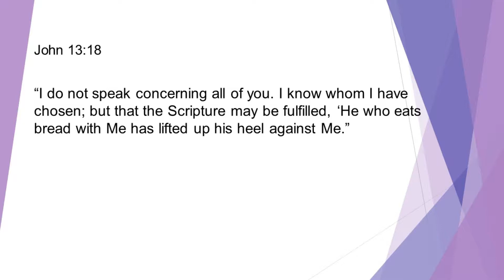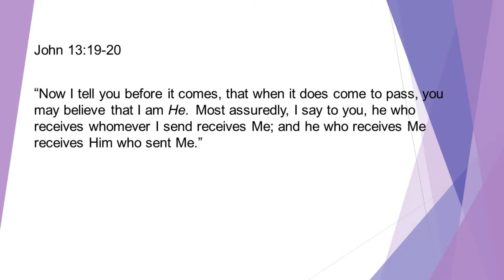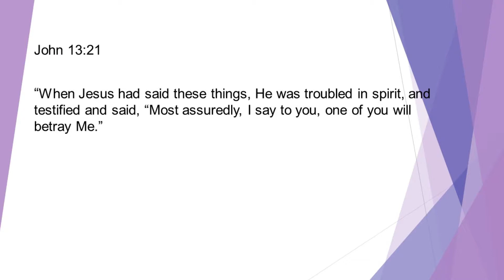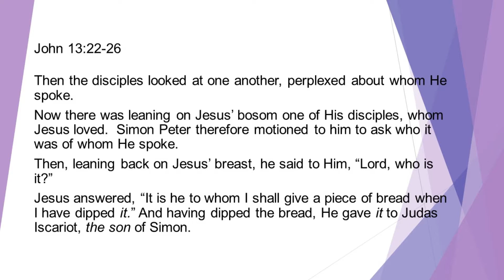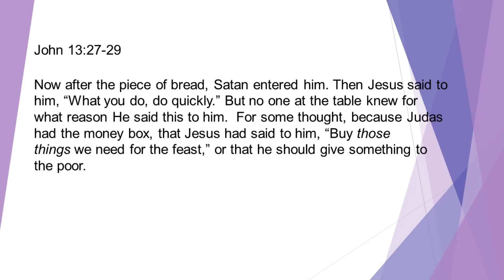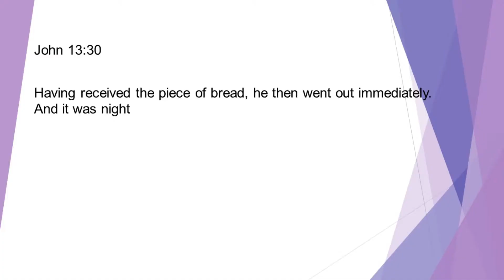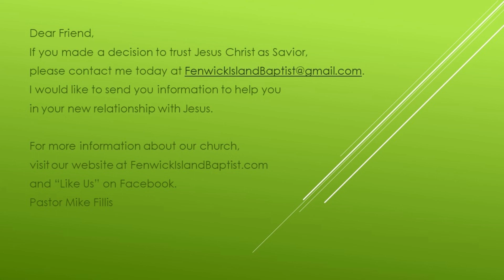April 14 2019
The Troubling Truths.  Jesus faced many heartaches that last week of His life...not the least was that one of His own disciples would betray Him.